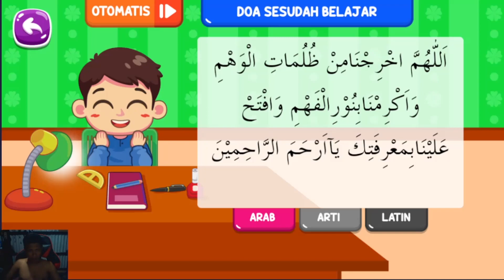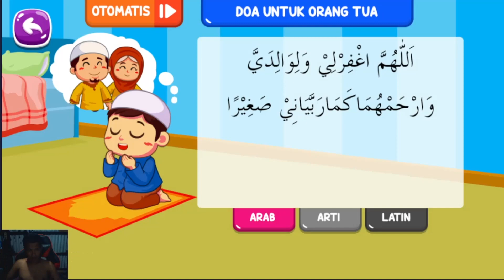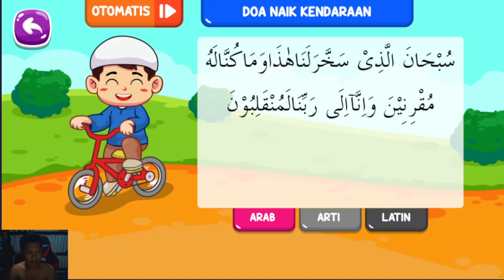Belajar Doa Islam bagi Anak Muslim dengan Suara dan Gambar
Pada Aplikasi ini tedapat beberapa kumpulan doa anak muslim, anak-anak muslim dapat belajar menghafal doa sehari-hari, doa anak muslim di sajikan dalam bentuk doa arab, doa latin dan juga terjemahnya sehingga anak muslim dapat belajar doa sehari-hari dengan lengkap. Aplikasi Berdoa Anak Muslim ini lengkap dengan suara dan gambar yang menarik yang disertai pula dengan doa berbahasa arab dan Indonesia.

Mode Pembelajaran pada aplikasi ini di lengkapi dengan gambar dan suara yang akan membantu anak dalam menghafal doa islam. Konsep pembelajaran pada aplikasi belajar doa islam ini dirancang secara interaktif disertai permainan menarik dan suara yang menarik sehingga anak-anak tidak bosan saat bermain.

MENU BELAJAR
- Do'a Sebelum Makan
- Do'a Sesudah Makan
- Do'a Sebelum Tidur
- Do'a Bangun Tidur
- Do'a Sebelum Belajar
- Do'a Sesudah Belajar
- Do'a Memohon Selamat
- Do'a Supaya Dimudahkan (Ujian)
- Do'a Masuk WC
- Do'a Keluar WC
- Do'a Keluar Rumah
- Do'a Masuk Masjid
- Do'a Keluar Masjid
- Do'a Naik Kendaran
- Do'a Apabila Turun Hujan
- Do'a Mandi
- Do'a Bercermin
- Do'a Ketika Bersin
- Do'a Mendengar Orang Bersin
- Do'a Memakai Pakaian
- Do'a Melepas Pakaian

Semuanya dilengkapi dengan suara dan gambar yang menarik dan mudah dipahami

MENU BERMAIN
- Bermain Tebak Bacaan Doa
- Bermain Cocokkan Kartu

Serial SECIL
SECIL yang disingkat Serial Belajar Si Kecil adalah Kumpulan Serial Aplikasi Belajar Anak Berbahasa Indonesia yang dikemas khusus secara interaktif dan menarik yang kami buat khusus untuk Anak-anak Indonesia.  Sudah ada beberapa serial yang sudah rilis seperti Secil Belajar Angka, Secil Belajar Mengaji Iqro' , Secil Belajar Tajwid dan masih banyak lagi yang lainnya .